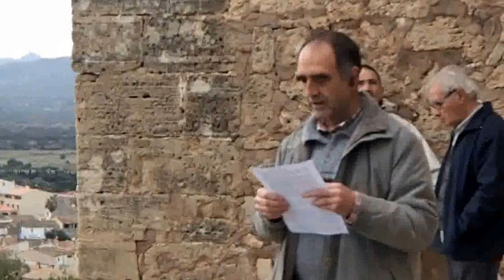Celebració del 31 de Desembre al Castell de Capdepera